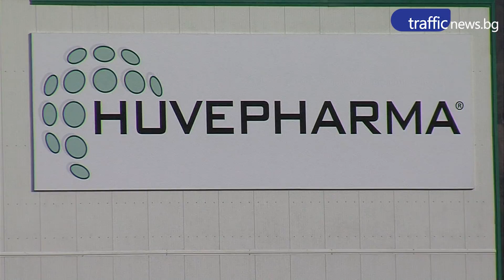Проверяват завода след смъртта на двамата работници